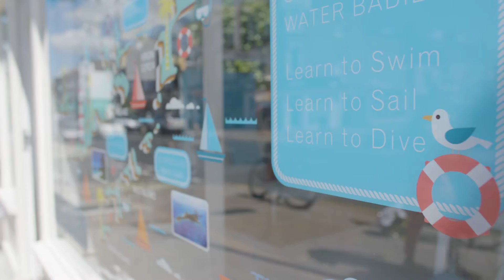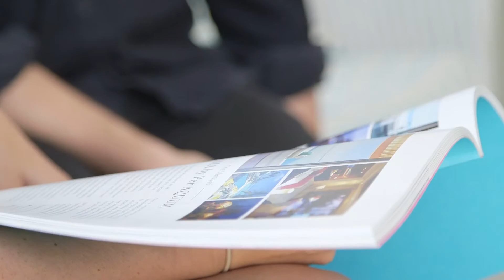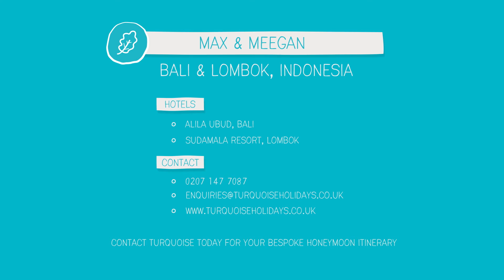Where to go on Honeymoon in the Autumn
Turquoise Holidays - If you are planning an Autumn wedding you will have plenty of countries to choose from if you are looking for a warmer climate after your big day.  We can help you find the right destination for your dream honeymoon whether in Australia as their spring months begin, or for a much needed relaxing beach holiday in Zanzibar or Indonesia.  You will have your pick of the finest honeymoon destinations and resorts that we have to offer.
Check out our video to see where Max and Meegan went on their Autumn honeymoon. Max & Meegan travelled to Bali and Lombok for their Autumn honeymoon. They stayed in two of our most stunning properties in the area, the hilltop boutique resort of Alila Ubud and the contemporary Sudamala Resort, Lombok.